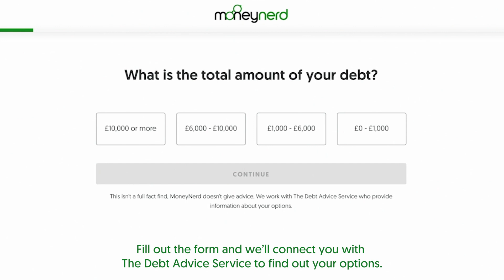What happens if I can’t pay my overdraft? (Best and Worst Case)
Struggling with overdraft debt and unsure about your legal options? Get online legal advice from a UK solicitor for just £5, potentially saving you a fortune in the long run.

Read more about What happens if you Can’t Pay your Overdraft